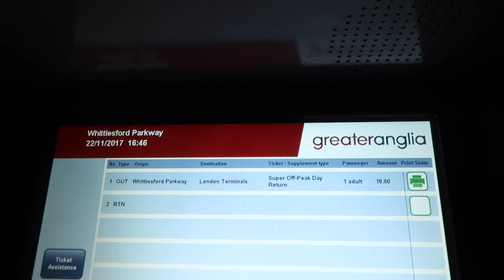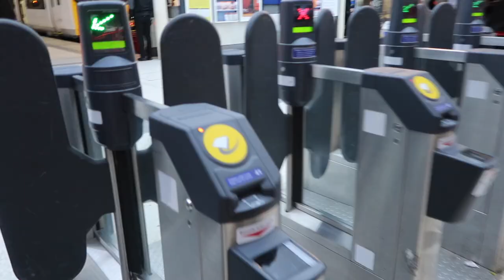learn to improvise in two easy steps...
How I practice the ii V I chord progression - playing the standard Autumn Leaves in all 12 keys.